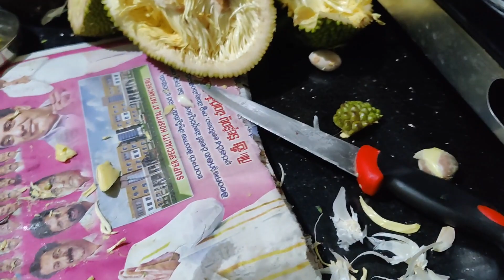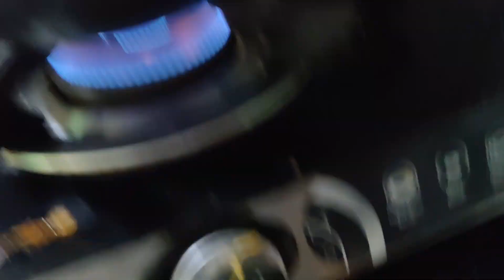పోషకాల ఘని పనస పొట్టు స్వీట్ కార్న్ కూర.